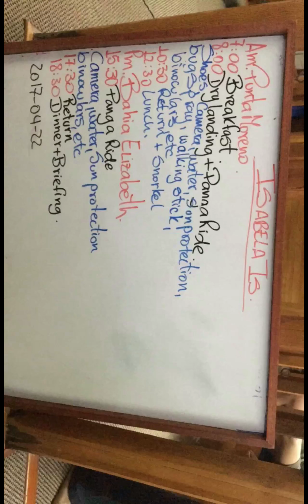22/04/2017 Isabela Island - Galapagos Islands - Ecuador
Isabela Island:
AM: Punta Moreno or Moreno Point
PM: Bahia Elizabeth